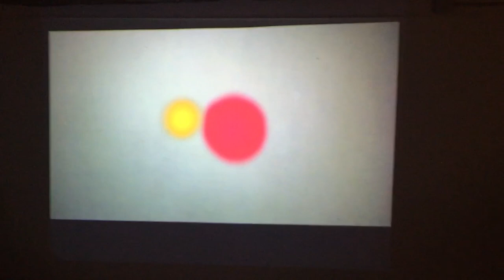GONE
A reminder of why I am proud of who I am and where I come from:

Growing up I was always one of the many, now one of the few. I used to be told that my best days were ahead of me, now I live them. The statistics showed that people within my “minority” demographic area did not graduate from high school, let alone a four-year college, or had a self-sustainable income. I belong to a group that is now the growing majority and this is my story. What this means is that I (along the many) are taking part in a global change that should encourage those around us to not be defined by the past. We are the present and the future. I am the present and future. With a strong focus on what I want to do next and with the struggles that have shaped the person I am today, I want to share the feeling of being a son, a young man and a human being living in this world. I embody my parents’ stories. We all have people, things, and thoughts that we cherish. Sometimes they may be taken away from us. But other times, we get to keep those moments and chose what to do next.

Hi all! My installation piece was presented at the OnART Gallery in Florence, Italy. I hope you enjoy it and if you are listening to this by yourself, I encourage to wear some headphones.